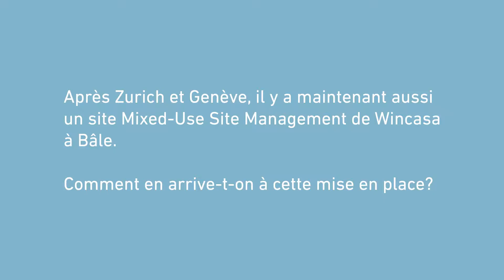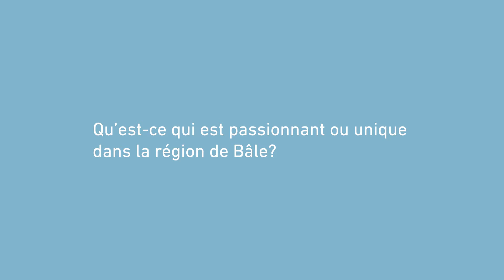Nouveau site à usage mixed à Bâle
Le Mixed-Use Site Management de Wincasa ouvre un autre site à Bâle.